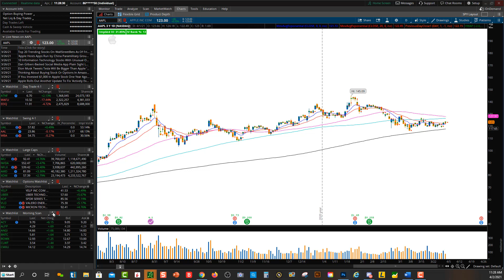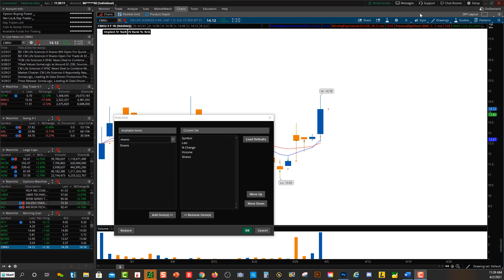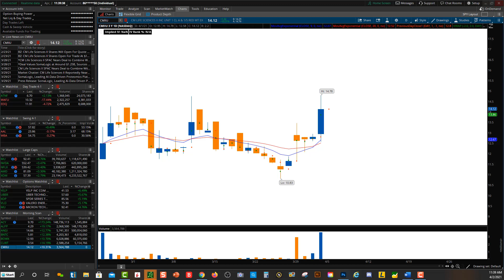How to Add Scanners to Watch Lists Section in ThinkorSwim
How to add scanners to watch lists section in ThinkorSwim. Read our ThinkorSwim review

Join Our Trading Community & Receive:
• Trading Courses
• Trade Rooms
• Live Streaming
• Alerts
• Watch Lists
• Discord Bots & Trading Tools